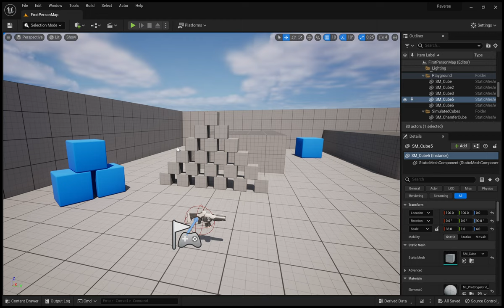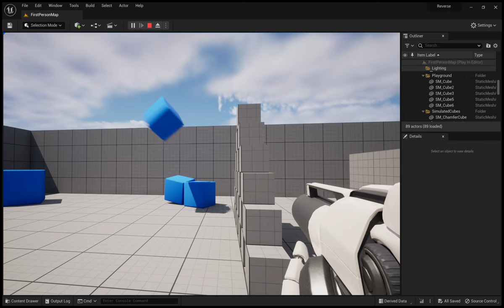Time Reversal in UE5 - Work In Progress